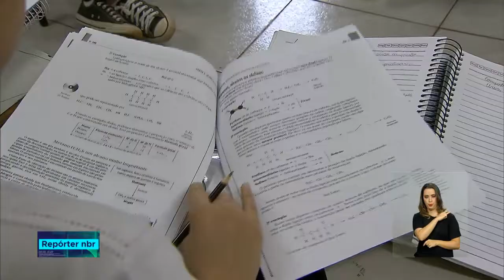Saeb 2017 mostra melhoras no ensino fundamental e dados insatisfatórios no ensino médio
REPÓRTER NBR - 30.08.18: Saiu o resultado do Sistema de Avaliação da Educação Básica, o Saeb 2017, que compõe o Índice de Desenvolvimento da Educação Básica, Ideb. Durante coletiva, o ministro da Educação destacou o alto índice de participação das escolas em todo o Brasil e o fato de  que, pela primeira vez, quase 10 mil escolas terão resultados individuais.